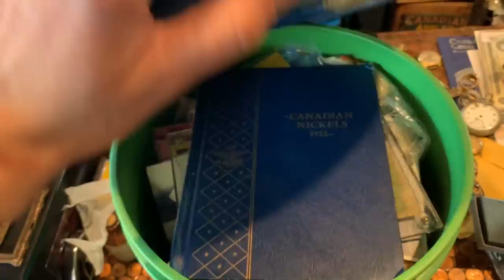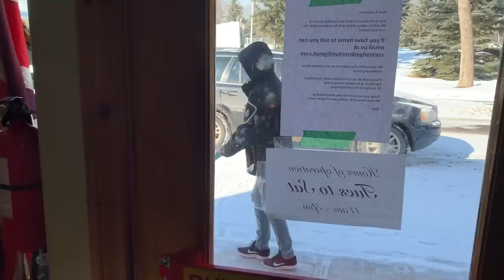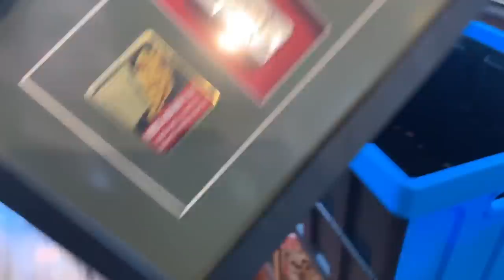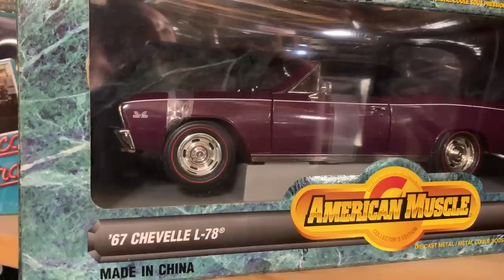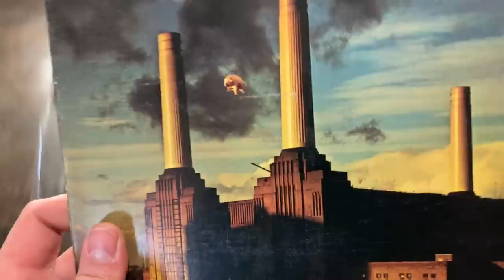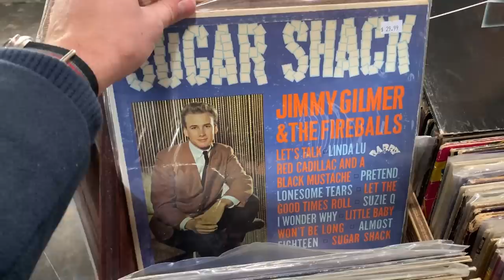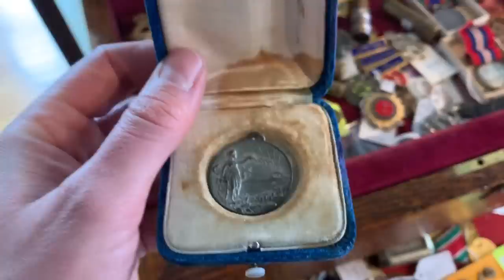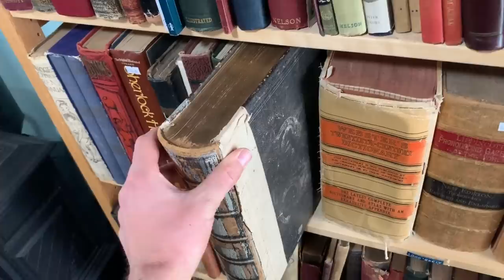I find some fresh sunglasses! Kids help out and I do some shipping...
Just another day at the shop! The kids help pack up some orders, I get auction ready and Melissa puts up with me for another day :)
All in a days work at Curiosityinc!